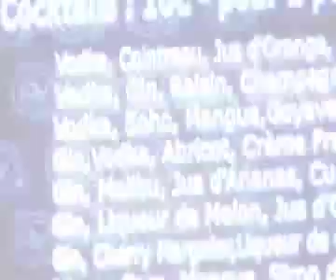windsor lille sur chtivie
Attention, vous pénétrez dans le Windsor. Ce bar sophistiqué surprend et amuse. Son décor de jardin à l'abandon, dominé par un kiosque à l'allure délabrée donne le ton de ce lieu à la mode.
Sophistiqué ne veut pas dire pour autant ennuyeux, et le bar est le théâtre de nombreuses animations allant du défilé aux gogos danseuses. Mention spéciale pour la bicyclette abandonnée au milieu des herbes folles.
Amateurs de cocktails, c'est votre lieu de prédilection !
Retrouvez les bars du nord en vidéo streaming sur chtivie.
Le Windsor
5 rue Jean Roisin
59800 Lille